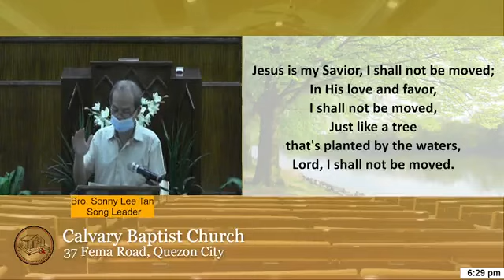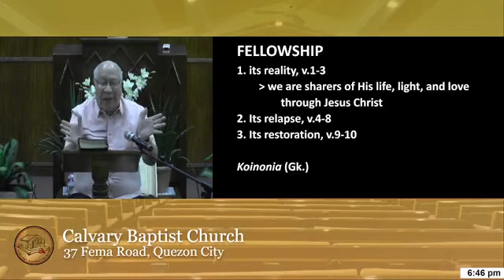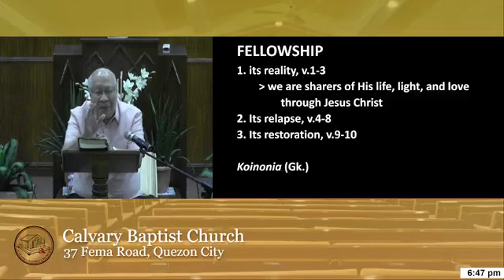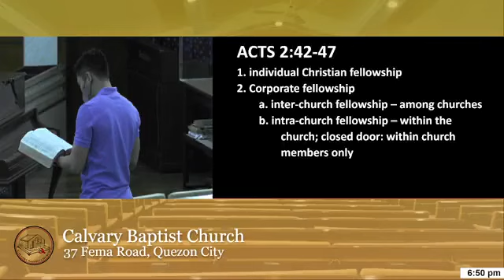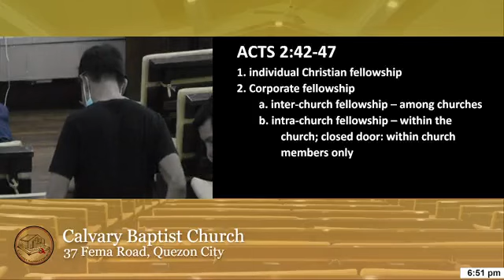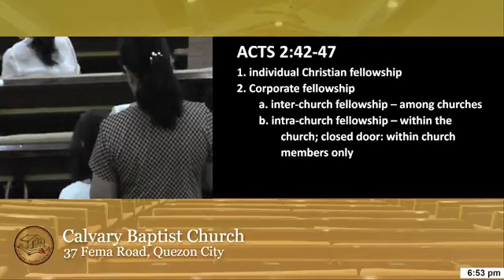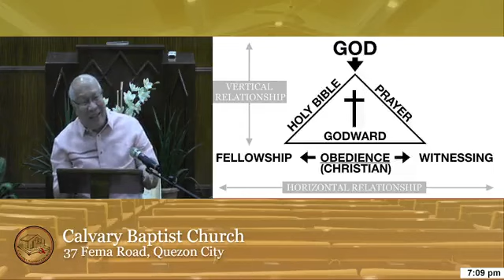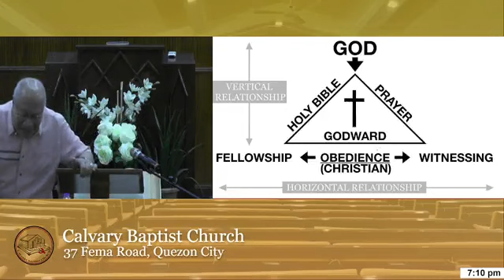CBC MidWeek Prayer Meeting | March 29, 2023